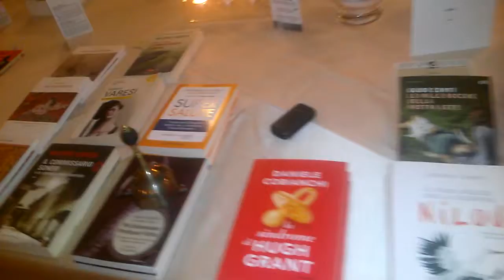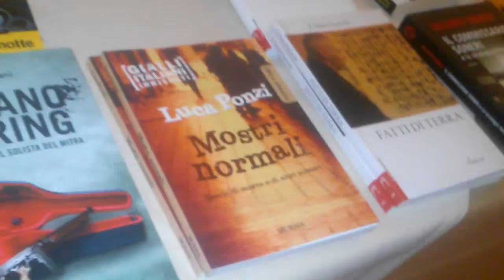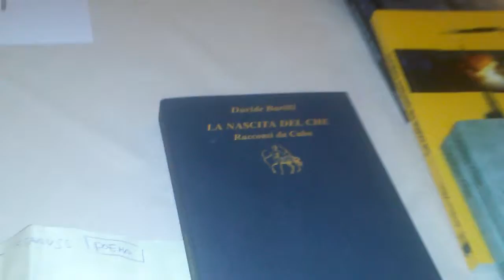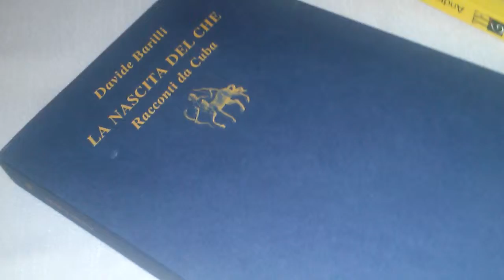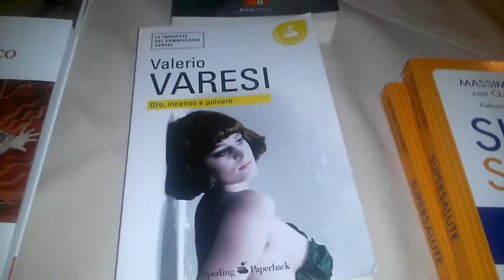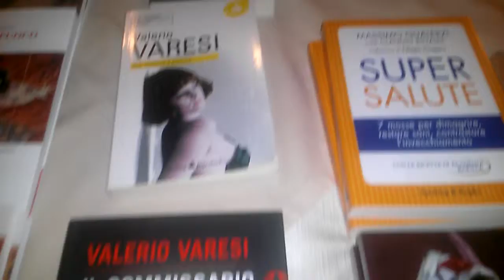“100 DI QUESTI MANGIA COME SCRIVI” AI 12 MONACI DI FONTEVIVO (3)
– “100 DI QUESTI MANGIA COME SCRIVI” AI 12 MONACI DI FONTEVIVO – I VIDEO E LA FOTOGALLERY AMATORIALE DELLA SERATA CON VARESI, BARILLI, RINALDI, TAITEN GUARESCHI, VILLANI, COBIANCHI, GRIGNAFFINI, PONZI (3) – 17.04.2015